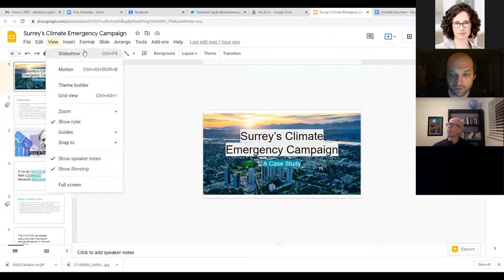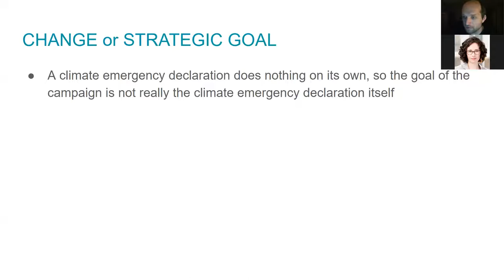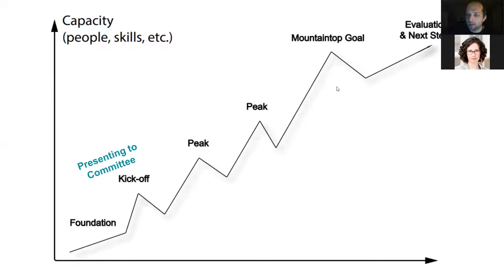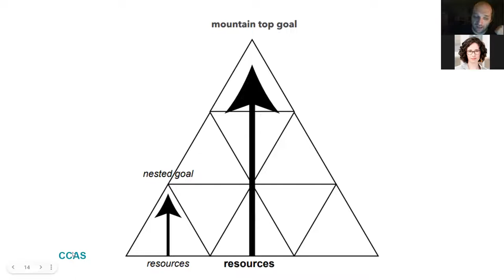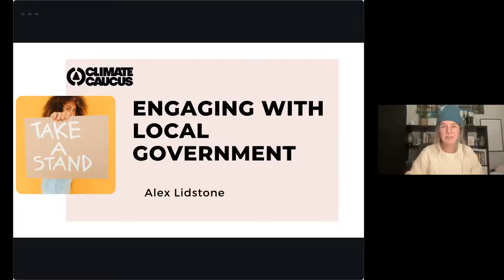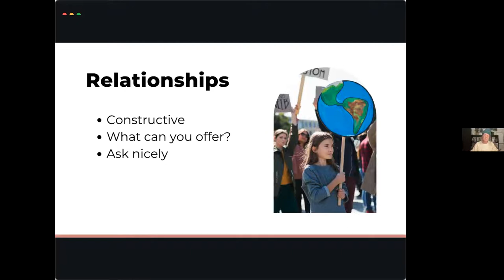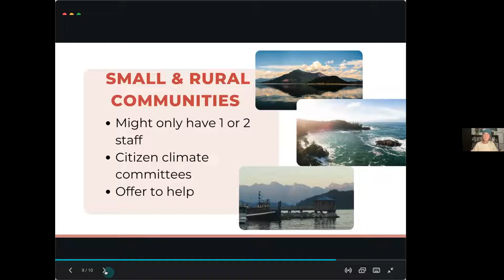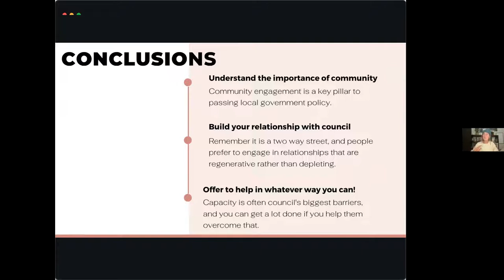Climate Action Starts Where We Live: Influencing Local Governments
January 19th, 2022. WE-CAN’s on-line Roundtable focusing on empowering the community to become engaged at the local level.  More “extreme weather events” are predicted for BC in 2022.  Response to the climate crisis must be a priority at local and municipal government levels.  With rural, municipal and school board elections set for Oct. 15, 2022, stronger action is needed to support necessary change at the local government level; not only at election time, but throughout the 4 year term.

Presenters:  Alex Lidstone (Executive Director of Climate Caucus, a non-partisan network of elected climate leaders); Sebastian Sadja (President of Force of Nature, a Metro Vancouver climate organization focused on the municipal level), and Ben Geselbracht (Nanaimo City Councillor and a long-time climate activist).